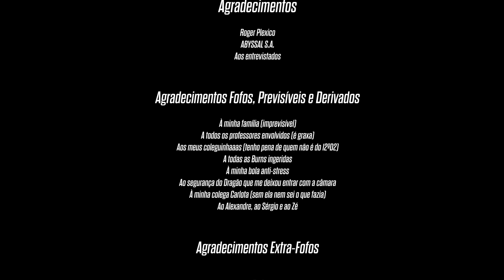Inerente Chama (2017) | Tiago Alves | Cinema de Animação - Multimédia | CCAudiovisual - EASR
Escola Artística de Soares Dos Reis | Departamento/Curso de Comunicação Audiovisual

Sinopse:
Neste projeto é retratado um dia de jogo vivido dentro e fora do estádio do Dragão, por adeptos que vivem e se transformam a ver o seu clube jogar.